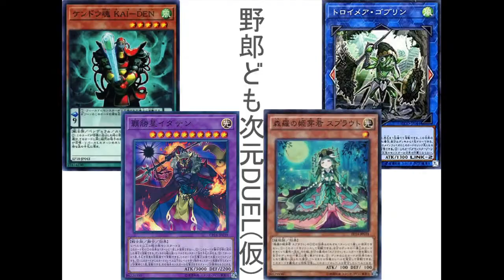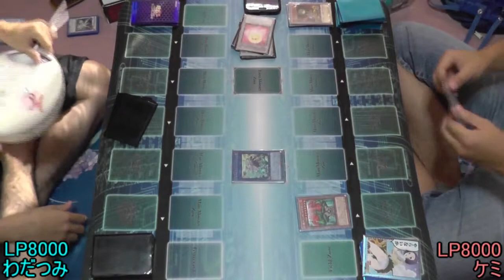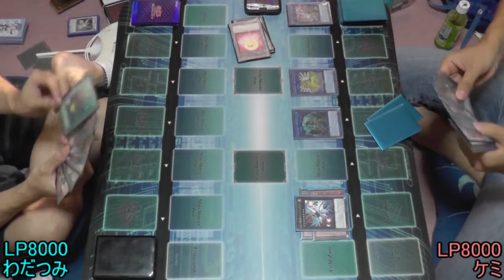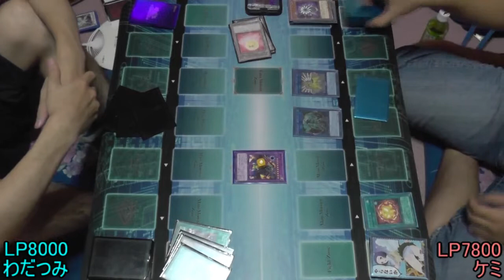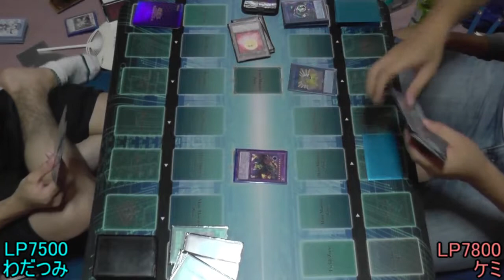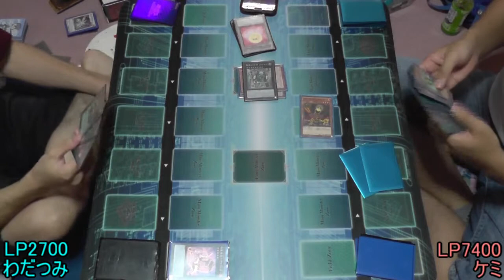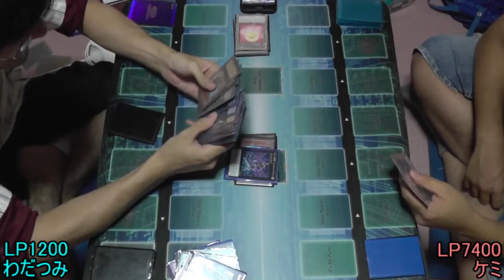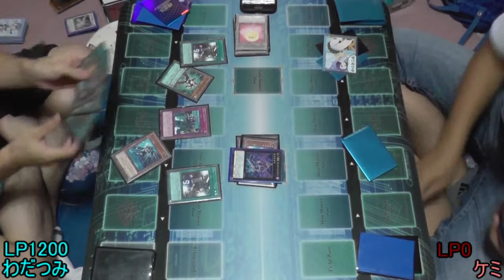【遊戯王】野郎ども次元DUEL(仮) Part-152【墓地肥やしの果てに】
考えれば良いプレイできるわ!

♯対戦カード　わだつみ｢オリンピック勝鬨｣vsケミ｢森羅の絆｣